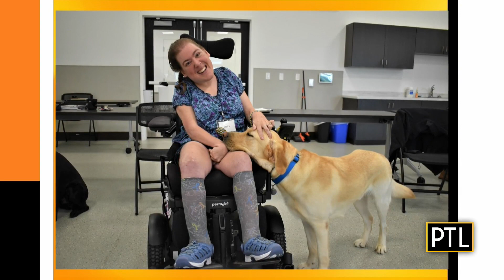PTL Pupdate: Canine Companions graduation day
It's graduation day for the newest crop of Canine Companions' service dogs!